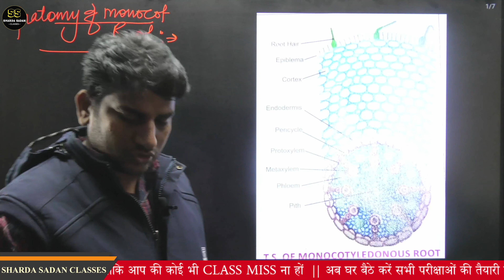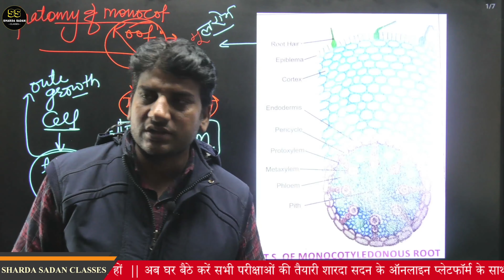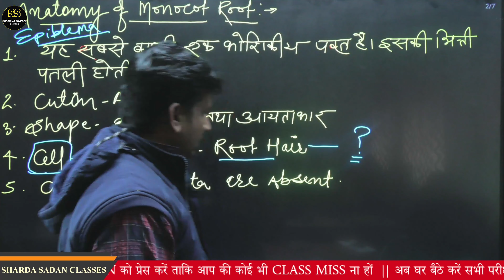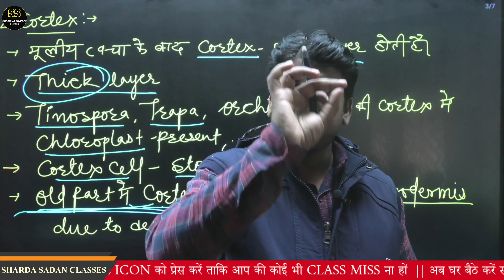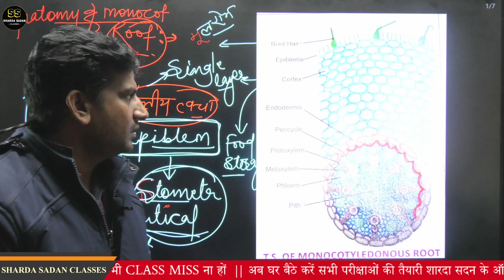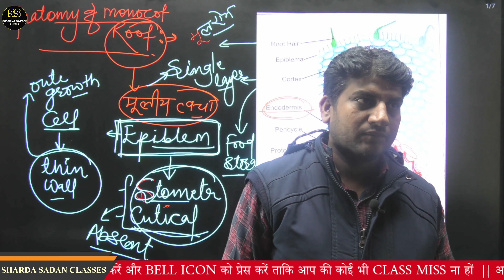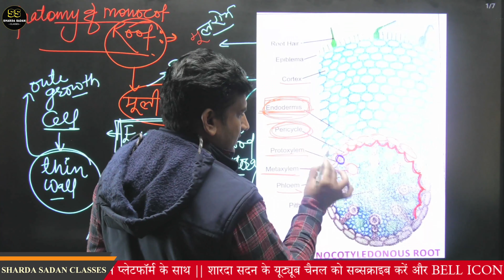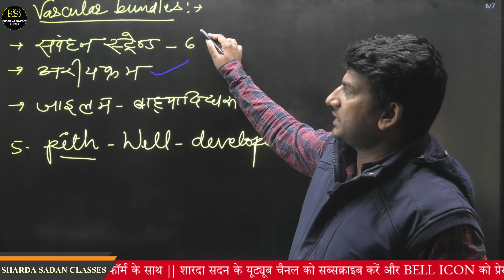पुष्पीय पादपों का शारीर | CLASS - 11 | BIOLOGY | RAKESH SIR anatom_of_flowering _plants